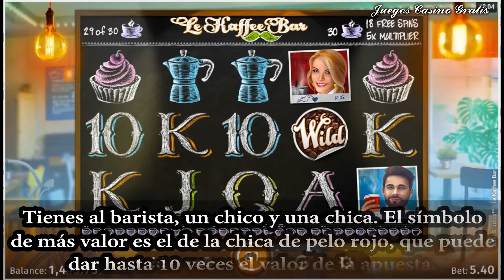Tragamonedas Online Le Kaffee Bar ► Reseña y Juegos Gratis